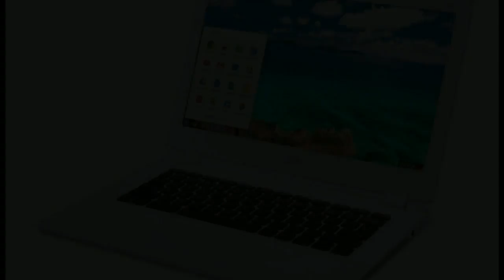Google offers $100,000 to anyone who can hack a Chromebook